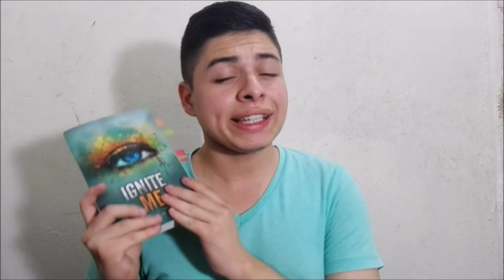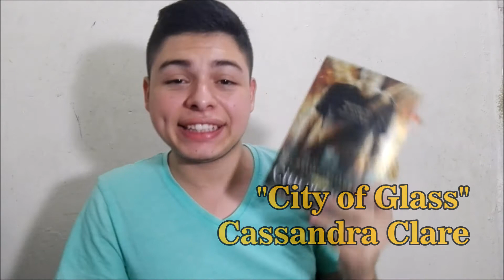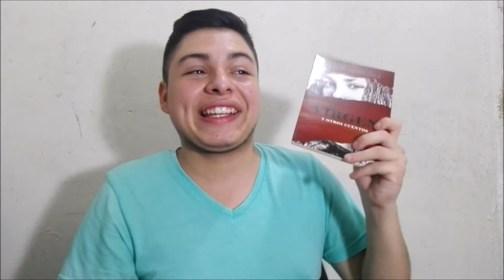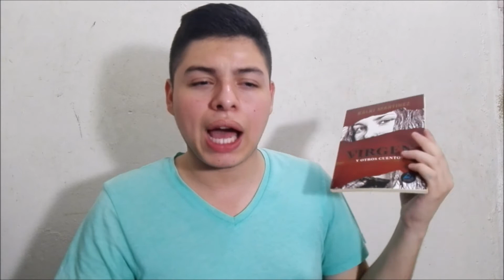¡Wrap Up! - ABRIL 2018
No di´re nada, ya les he dado muchas excusas.

Aquí les traigo por fin el tan esperado Wrap Up del mes de  Abril del 2018!
Me costó bastante elegir los libros que leería para este mes, después de haber pasado por un muy mal mes de lecturas como lo fue Marzo, de hecho por eso mismo 2 de estos libros son relecturas.

Gracias por su paciencia, y siempre preguntarme en mensajes y comentarios cuándo subiría videos sobre libros de nuevo.

Los amo.